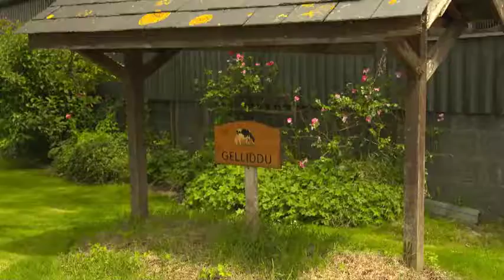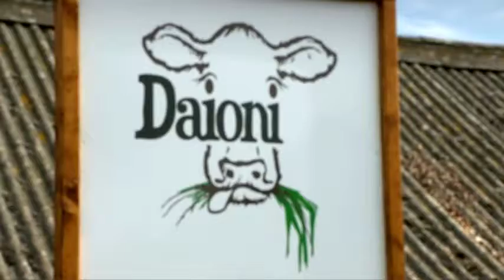Gwobr Goffa Syr Brynner Jones | Syr Brynner Jones Award